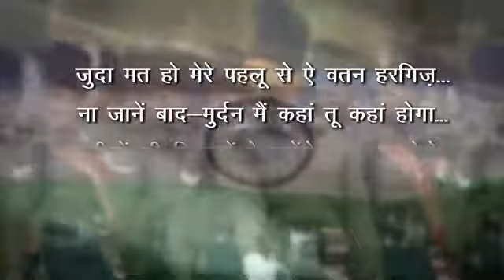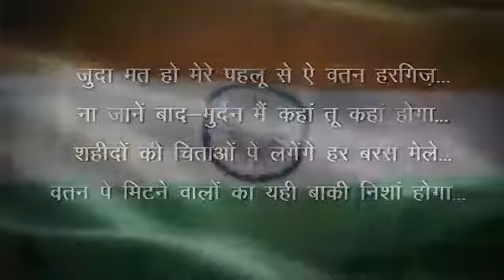desh bhakti song 2020 sneh upadhya Bhojpuri desh bhakti song 2020 15th August song super desh bhakti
MERA MAAN TIRANGA-SNEH UPADHYA_A0xXWwCYb6E_360p.mp4